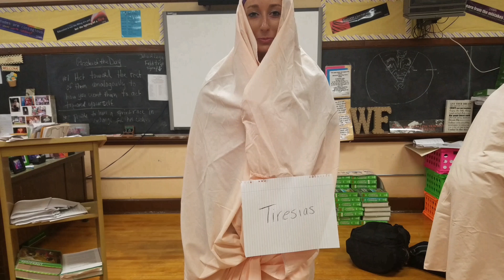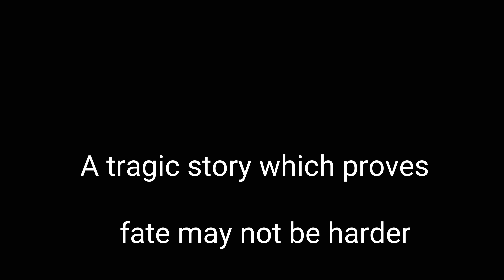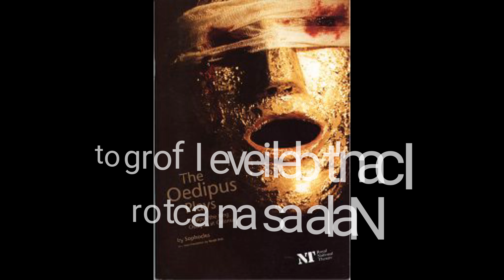English project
All about incest